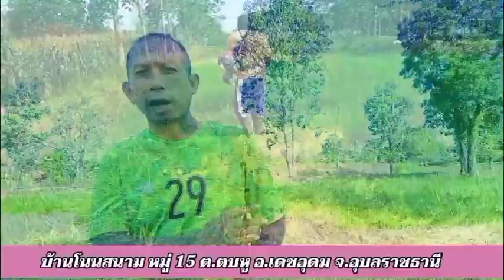ท่อนพันธุ์พร้อมปลูก หญ้าซิกแนลเลื้อย กก. ล่ะ 5 บาท (มารับที่สวน) |คนอีสานออนไลน์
เฟสบุ๊ค /Bankk Datudoom
ไลน์แอด : ID/bankk029
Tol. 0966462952